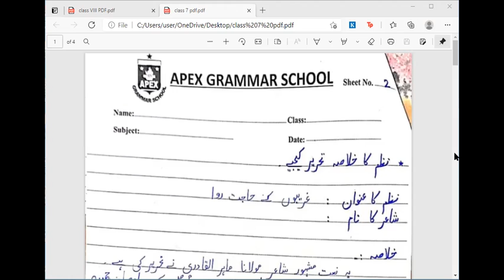Urdu Class VII